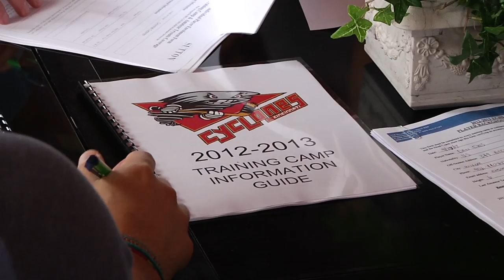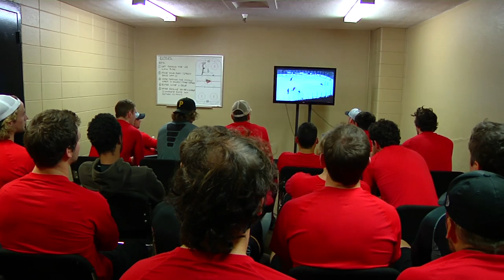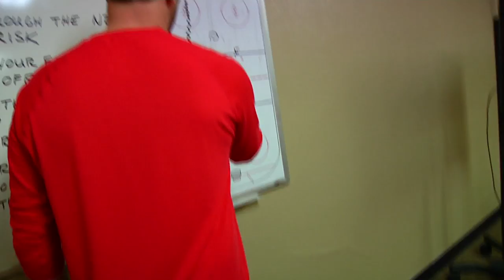Cincinnati Cyclones Making the Cut - Season 2, Episode 1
In the second season of this groundbreaking series, we take you behind the scenes to watch the construction of the 2012-13 Cincinnati Cyclones.  You'll see everything, from off-ice workouts, to conversations in the coaches office!  Watch as Head Coach Jarrod Skalde and Assistant Coach Matt Macdonald decide who is "Making the Cut."